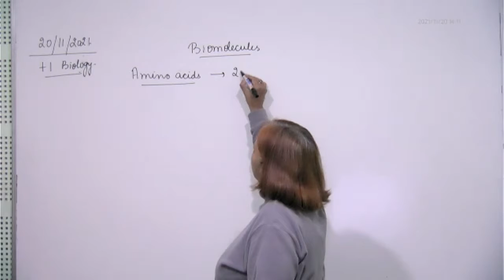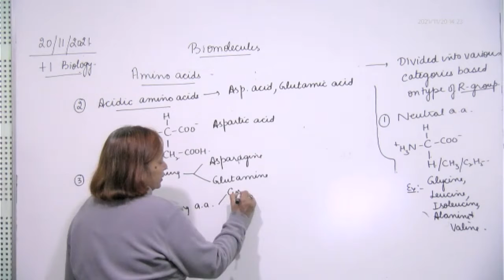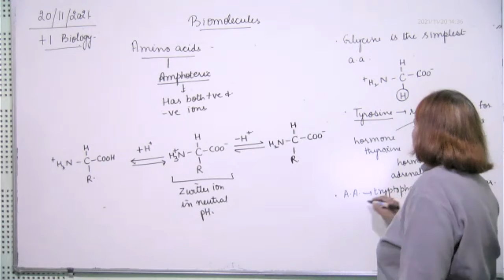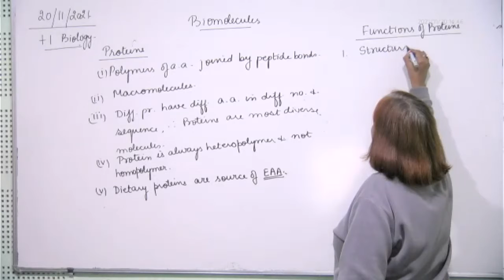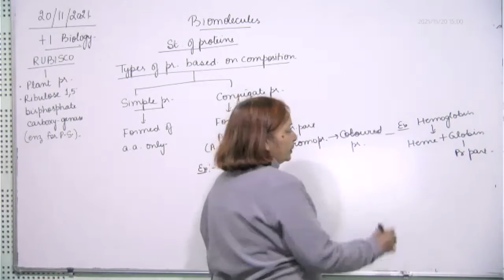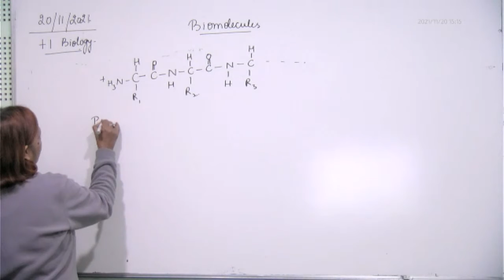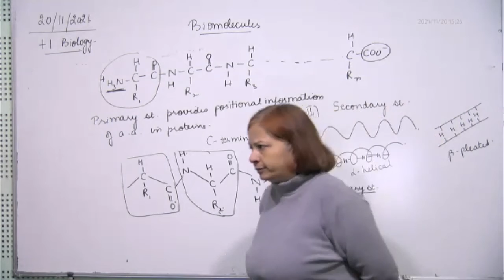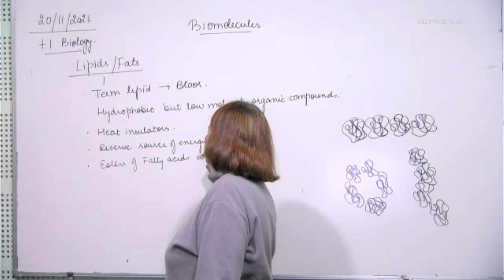+1 Biology, amino acids & proteins, 20.11.2021